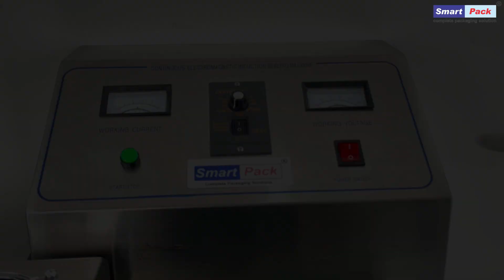Smart Pack Continuous Electromagnetic Induction Capper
Ever wondered how your bottles get perfectly sealed? Dive into the world of continuous electromagnetic induction cappers! From setup to sealing, witness the smooth process that ensures your product stays fresh and secure.

Power Up: Turn on the machine to begin.
Dial It In: Adjust voltage and conveyor speed for optimal performance.
Height Adjustment: Align the sealing head to match your cap's height.
Prep Your Bottle: Securely tighten the cap with the wad (aluminum foil liner) in place.
Feed the Machine: Place the bottle on the conveyor belt.
Seal It Up: Watch as the machine automatically detects and seals the bottle.
Product Ready! Your perfectly sealed bottle emerges, ready for the next phase of production.

Ready to elevate your packaging? Explore how continuous electromagnetic induction cappers can smooth your production process and ensure quality seals every time!